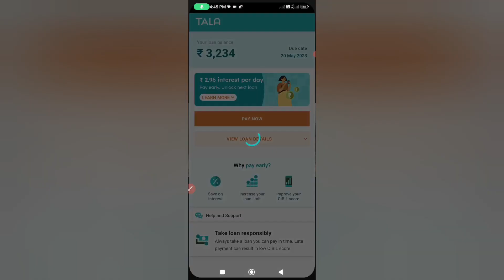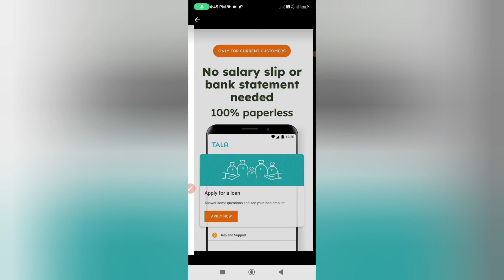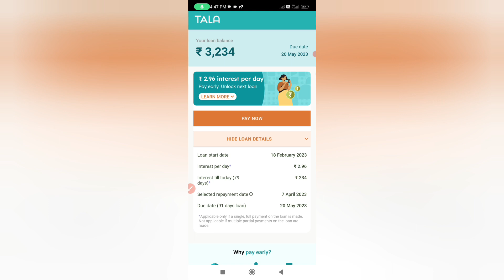Top 2 Instant loan apps l New Instant Loan App l how to apply instant loan app l personal loan app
Hello Guys ,

Instant Personal Loan with Live Proof | Top 5 Loan Apps in India | With Pan and Aadhaar Card only

Queries ✔️

loan, bank
zype instant loan app 2023
zype instant loan kaise le
loan app
personal loan
loan
zype personal loan app
instant loan app
instant loan
instant personal loan
zype lone app
lon app
loan aap
app loan
new app loan 2023
new instant loan app 2023
loan app 2023 new
best loan app 2023
loan app
loan
new loan
2023 new loan app
best loan app
instant loan

Discrimination :

Mukeah kumar- Channel Never Promote and Support any Loan Application , And never force anybody to take loan from any app or company.

Thanks
Mukesh kumar